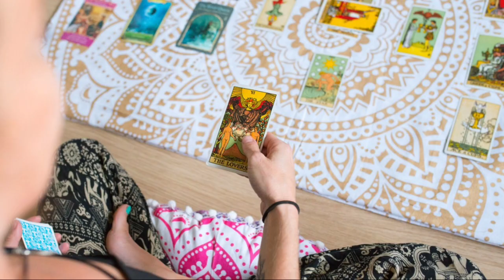Tarot card reading hindi, चुने एक संदूक और अचानक कौनसी इच्छा जल्द पूरी होने वाली है | Tarot Today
Pile 1 - 01:00
Pile 2 - 06:00